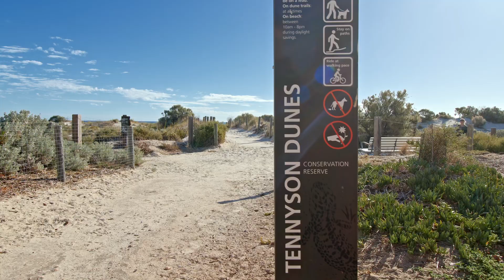16 Dune Court, West Lakes Shore